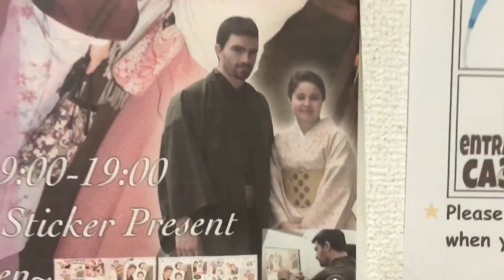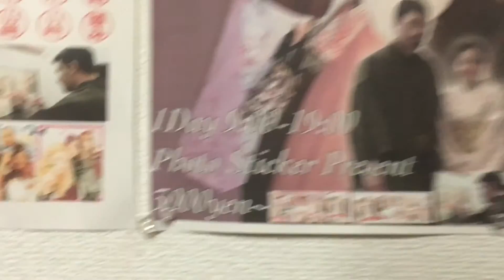Kyoto - Day 23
After a few rainy days in Kyoto, we discuss some of the less exciting parts of our trip. Bear with us.